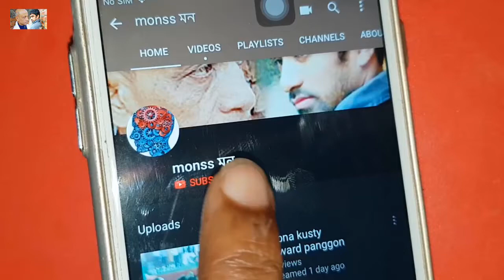স্লিপিং প্যারালাইসিস বা বোবায় ধরা এটা আসলে কি এবং এর সমাধানের উপায়